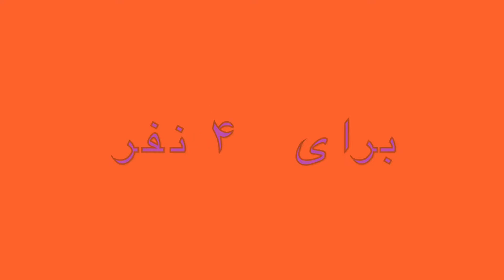[ آشپزی ایتالیایی] طرزتهیه پاستای سَرد (پاستای خُنک) _pasta fredda